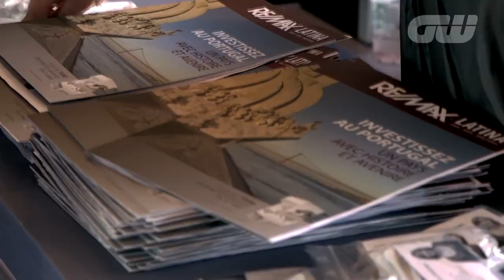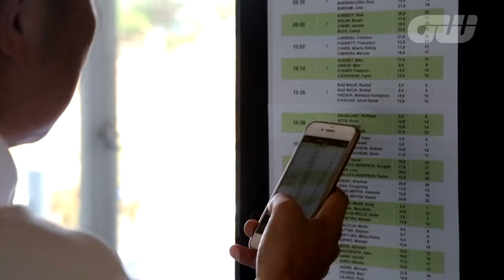GW Inside The Game: Business & Golf - WCGC 2015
Here is a close look at how golf and particularly events like the World Corporate Golf Challenge can aid and assist business practices and development.